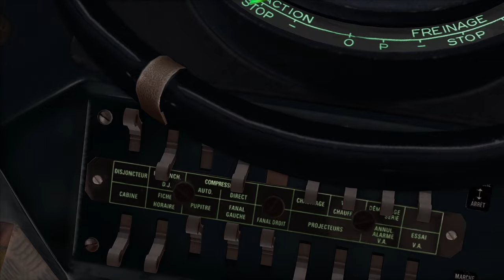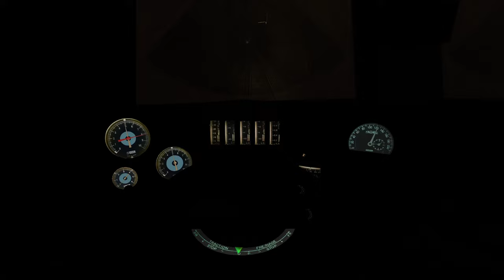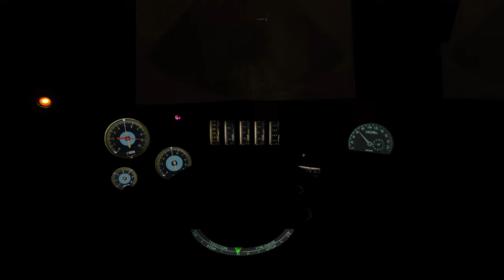Train Simulator Classic - Présentation des voitures Gril Express de SimExpress (Dole - Vallorbe)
Présentation des voitures restaurant Gril Express de SimExpress sur le train rapide 221, le Simplon Express, Paris - Belgrade entre Dole et Vallorbe aux commandes de la CC 21001.

Éditeur : Dovetail Games

Ligne : Ligne de la Bosse 90's (v2)
Auteur : Armand

Locomotive : Locomotives CC 21000
Éditeur : SimExpress

Voitures SNCF : Voitures UIC couchettes, Voitures restaurant Gril Express
Éditeur : SimExpress

Voiture UIC FS : FS UIC-X 1.0
Auteur : Alessandro Galimi

Voitures JŽ : JŽ Eurofima Goša Z2 Pack
Éditeur : RailStudios

Voitures lits FS : Pack_MU_V1.0
Auteur : Treno Notte

Voici quelques séquences de la vidéo :

4:05 Présentation des différentes voitures Gril Express
14:09 Départ
22:00 Vues intérieures des voitures Gril Express
27:20 Franchissement de la gare d'Arc-et-Senans
31:14 Franchissement de la gare de Mouchard
41:43 Franchissement de la gare d'Andelot
49:15 Franchissement de la gare de Frasne
54:13 Arrivée à Vallorbe
58:33 Présentation détaillée de l'intérieur de la voiture Gril Express